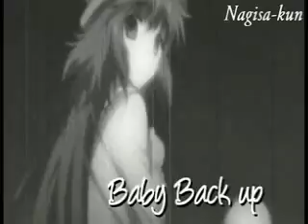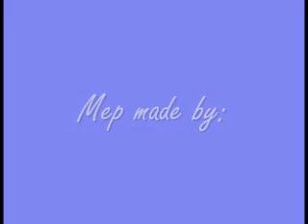Forever and Always MEP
Read the description, its important:

Hooray, its finally finished!!
This is the finished Forever and Always Mep, im so happy with how it came out ^-^
Thanks to everyone who took part, I learnt a LOT from this mep, it came out so well!! I put names on the parts that didn't have one, you deserve credit for your awesome work after all.
Song:
Taylor Swift - Forever and Always (piano)
Important!
The reason the audio changes pitches is due to the fact a couple of people added bits in. Thats fine but i'll put a rule on that next time as it mucks up the quality slightly.
I fixed it the best I could without having to cut out their editing entirely, which wouldn't be fair, so if your going to complain about it then don't bother watching.
I do not own the anime or music. Each part was made by whoever's name is on it.